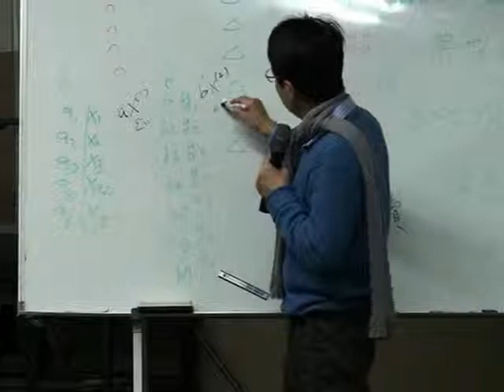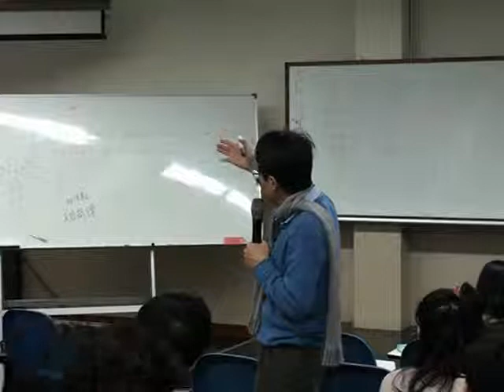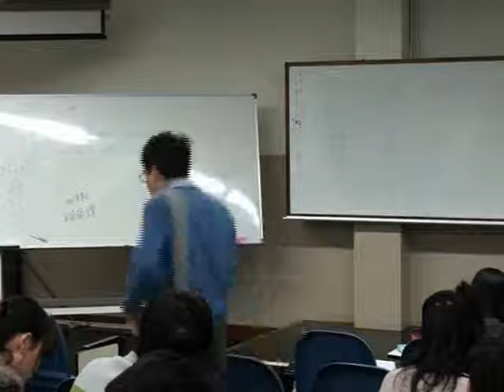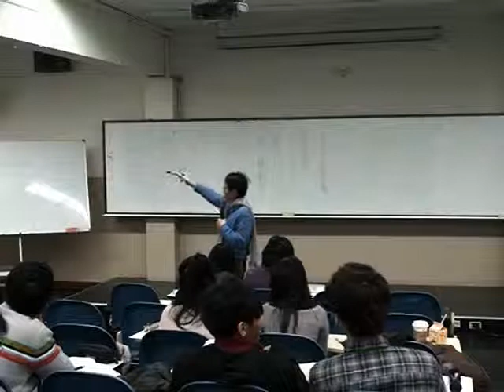多變量分析-李天行老師 (第14週)─5